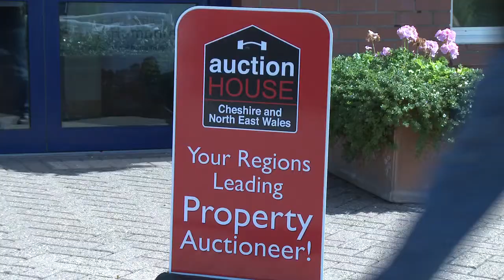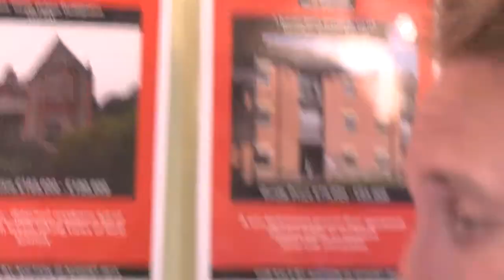Auction House Cheshire & North East Wales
Promotional video for the Auction House company for Cheshire and North East Wales.

Filmed and edited by Knew Productions Ltd.
National award winning video production company based in Wrexham and Chester.